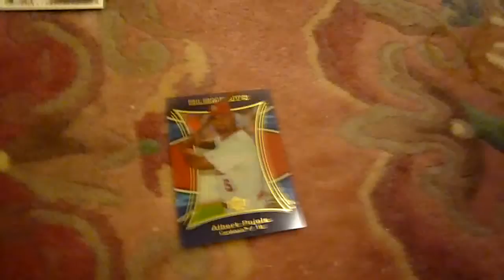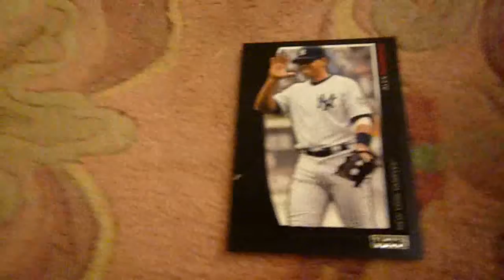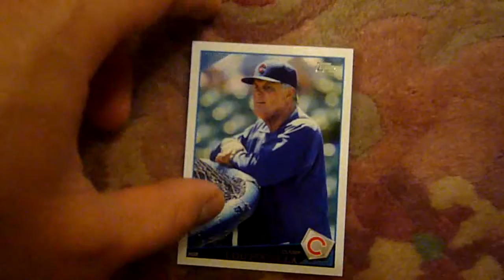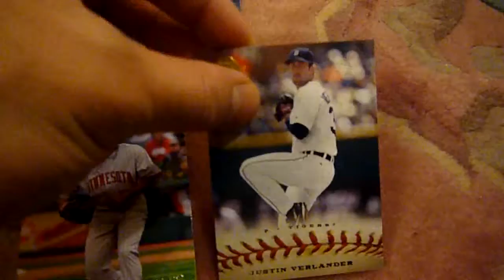BobGibsonFan aka Faccollectibles 1000 Subscriber Contest Dream Team Response